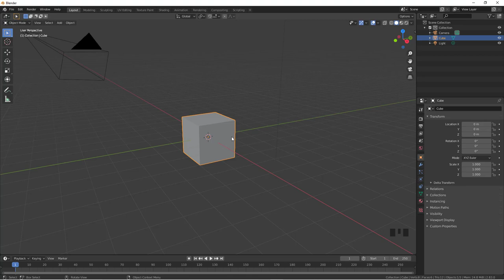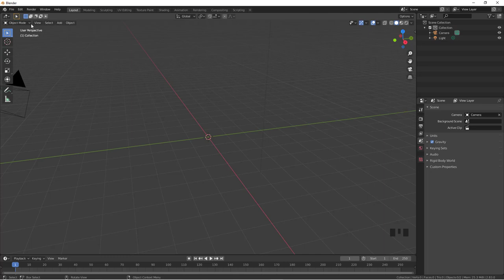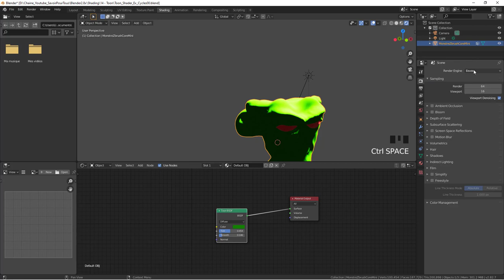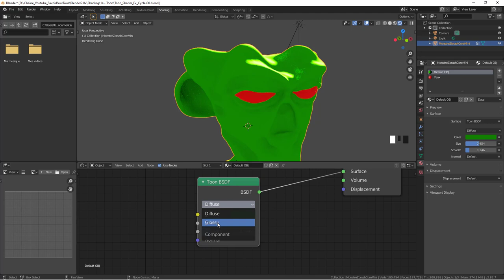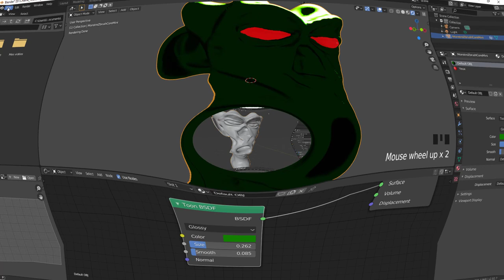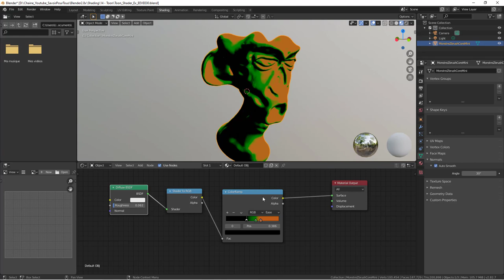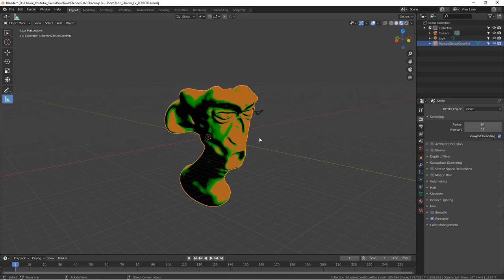Blender 2.8 Shading - 14 - Shader Toon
Nous voici cette fois-ci sur l'apprentissage du Shader Toon qui ne fonctionnera que sur le moteur de rendu Cycles, pour le moteur de rendu EEVEE, je vous donnerais une autre façon de faire afin de combler cette lacune.